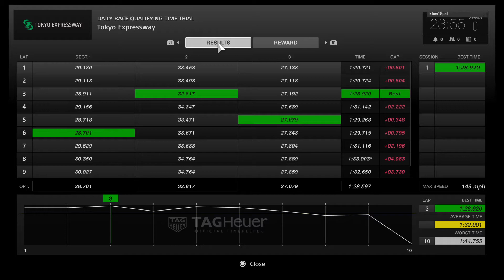Gran Turismo®Sport Closed Beta Test Version_20170403235557